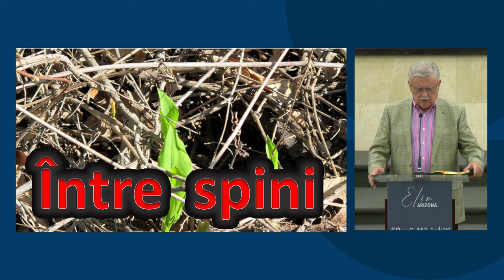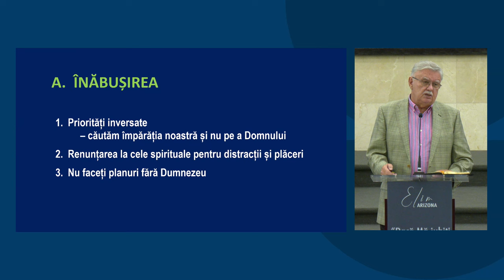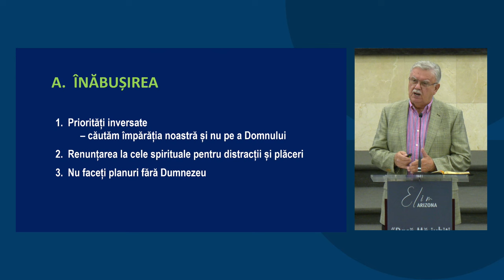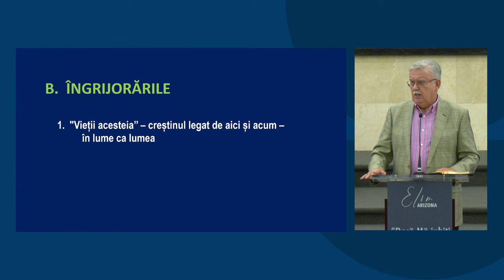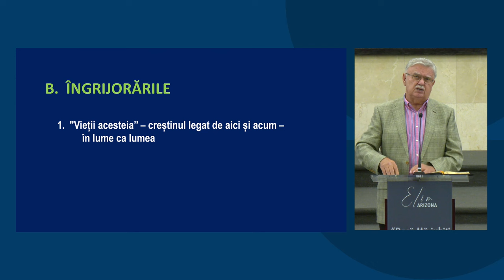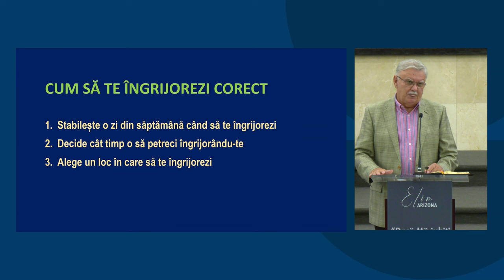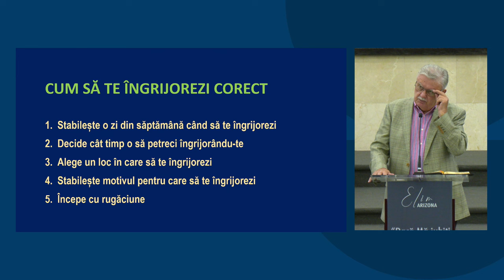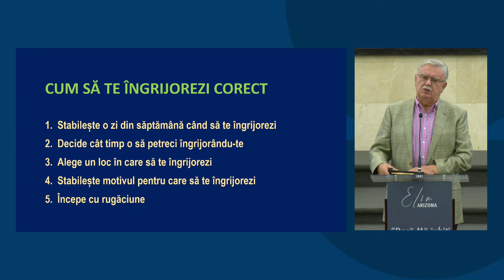Petru Lascău - Între spini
Biserica Elim Arizona - mesaj de încurajare și zidire spirituală, rostit de pastorul Petru Lascău, în data de 25 august 2024. Predici pentru vremuri grele